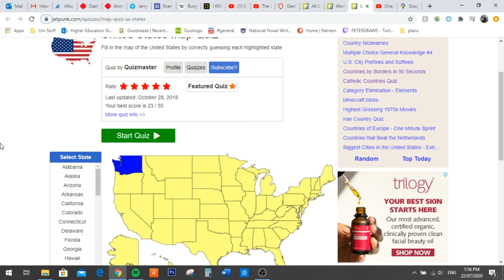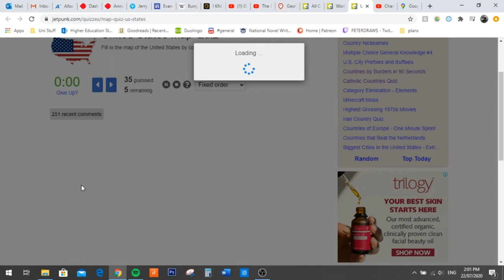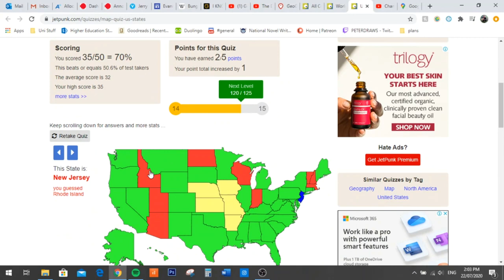Australian Guesses US States - JetPunk Quiz